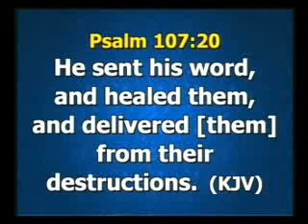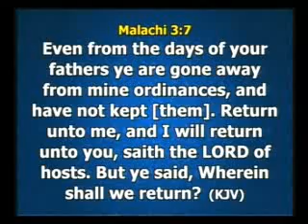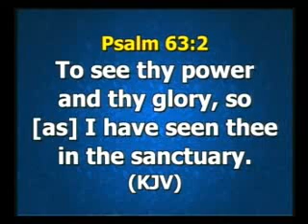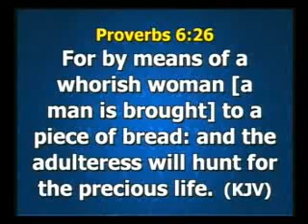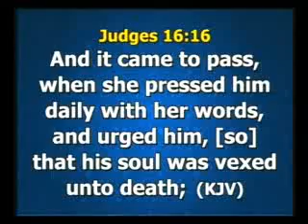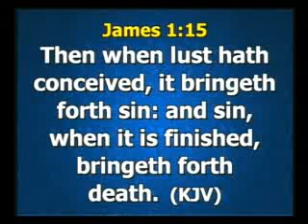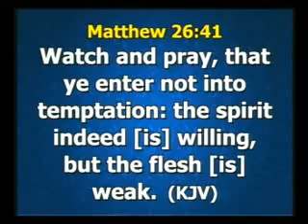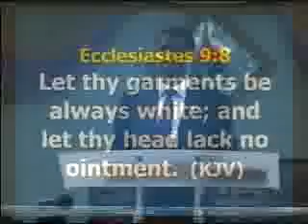UNDERSTANDING THE WONDERS OF GODLINESS PT.2A